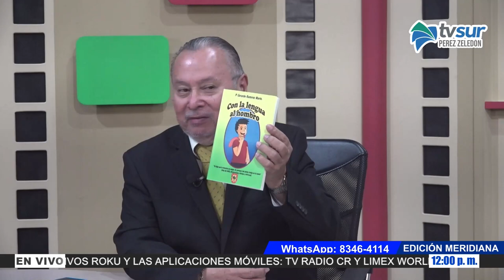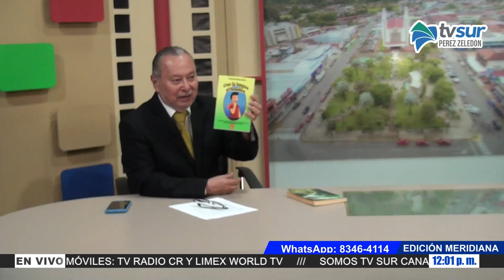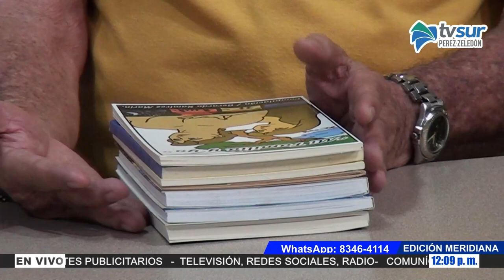Don Gerardo Ramírez nos presenta su libro “Con la lengua al hombro”